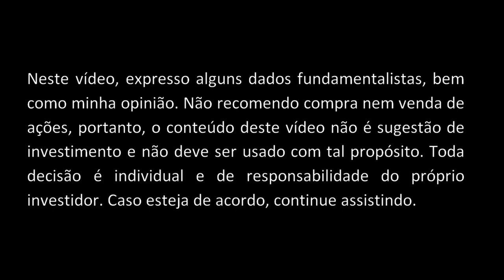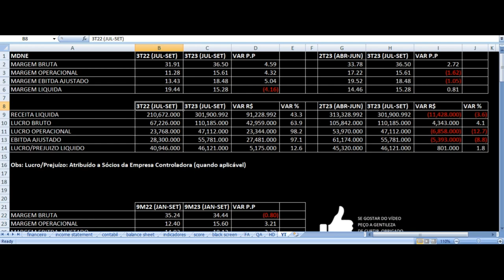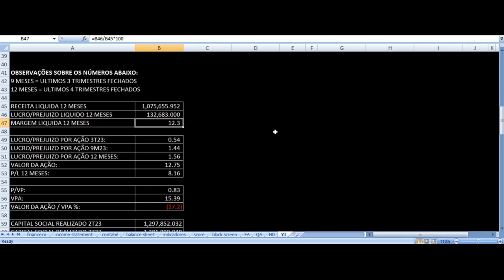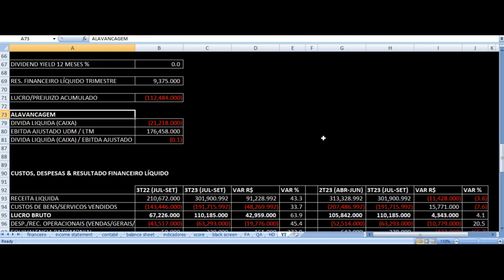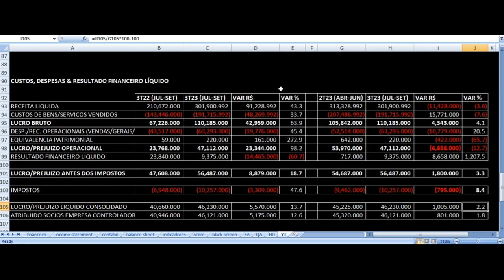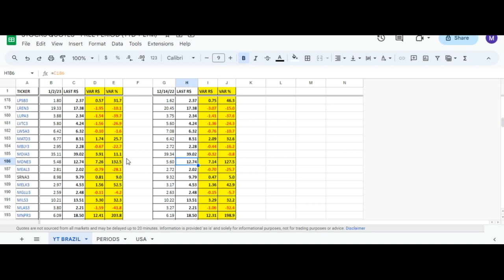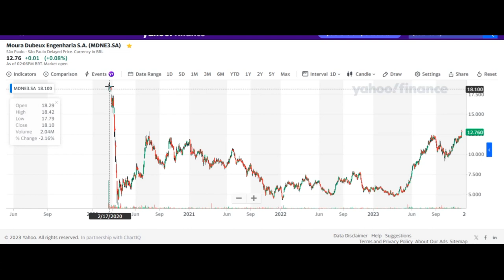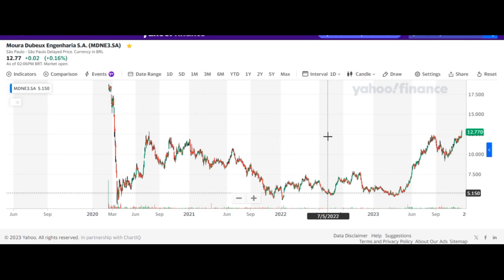Moura Dubeux Resultados 3T23 - MDNE3 Terceiro Trimestre 2023 Análise Fundamentalista Ações